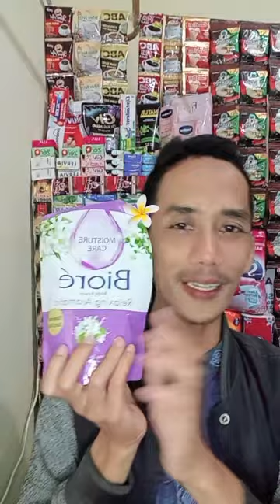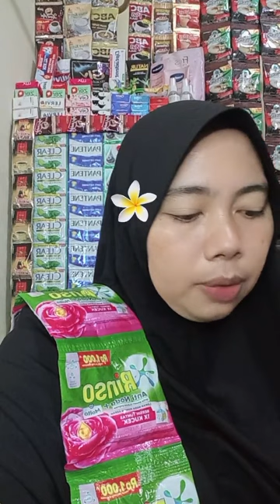24 Juli 2024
Distributor Barang Barang Murah

tiktok : Ika Grosir dan Ecer